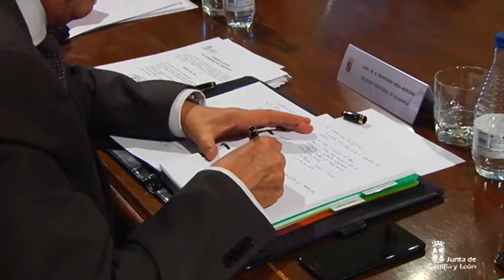Comisión de Coordinación Territorial en Ávila